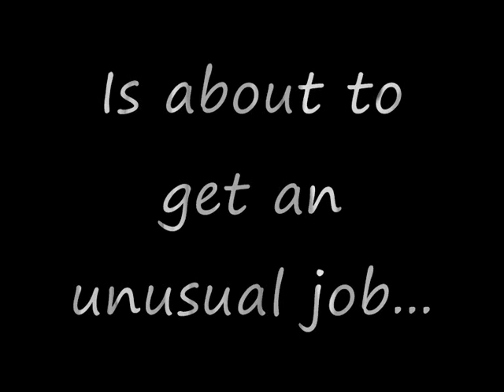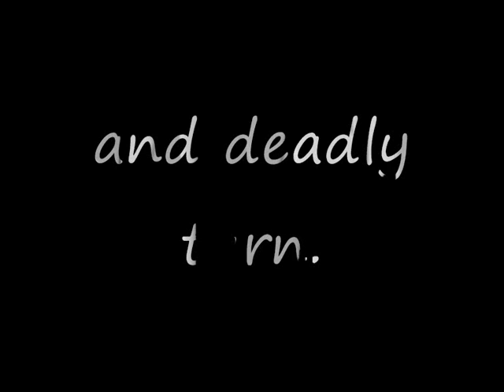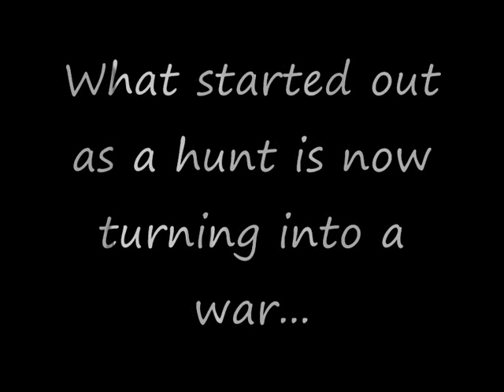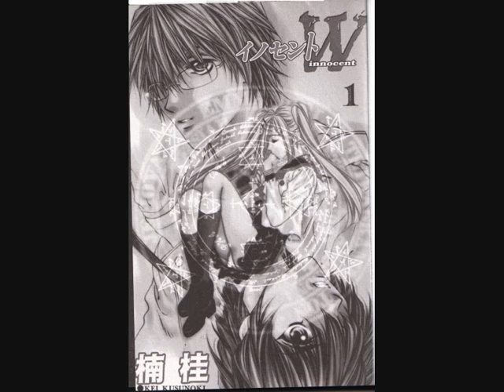Innocent W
Warning: contain horror (suggested older teen 16+).

Promo mmv for manga Innocent W by Kei Kusunoki.

Back of volume 1:

From Kei Kusunoki, the creator of Sengoku nights, comes a twisted psychological drama about Makoto, a private eye with an uncanny ability to get his man. When he is put on the case of a suspected witch, the trail suddenly takes a dark turn along the fine line that seperates the guilty from the innocent.